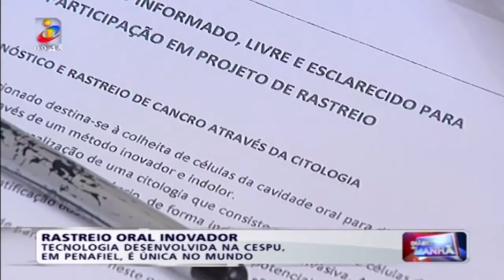TVI - “rastreio de cancro” inovador a nível mundial, desenvolvido em Penafiel. - 2016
A TVI esteve em Penafiel para conhecer um

A Câmara Municipal de Penafiel está a apoiar e a potenciar este projecto de saúde pioneiro a nível mundial e vai disponibilizar a todos os seus cidadãos seniores que estejam ou frequentem IPSS´s, testes gratuitos, com tecnologia inovadora, para diagnóstico de cancro oral.

Assista a reportagem da TVI que passou no Jornal da Tarde, Diário da Manhã e na TVI24